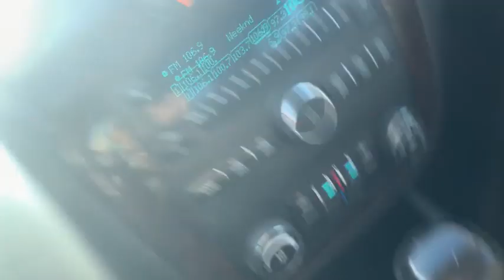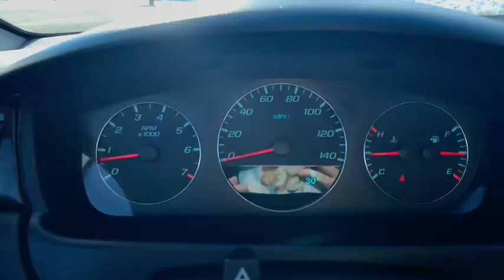2014 Chevrolet Impala_Limited Milwaukee, Shorewood, Brown Deer, Brookfield, Menomonee Falls, WI LC20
Ashen Gray Metallic Used 2014 Chevrolet Impala_Limited available in Glendale, Wisconsin at Andrew Chevrolet. Servicing the Milwaukee, Shorewood, Brown Deer, Brookfield, Menomonee Falls, WI area.

Andrew Chevrolet
1500 W. Silver Spring Dr

Recent Arrival! Odometer is 11727 miles below market average!brbrbrGray 2014 Chevrolet Impala Limited LT 4D Sedan 6-Speed Automatic Electronic with Overdrive 3.6L V6 DGI DOHC VVT FWD 18/30 City/Highway MPGbrbrbrWANT TO SAVE TIME AND MONEY? CHECK OUT SHOP-CLICK-DRIVE AT ANDREW CHEVROLET. Go to any used or new vehicle on andrewchevrolet.com and click on the Explore Payment Options button. Then you can enter your zip code to view and select local offers estimate your trade-in value calculate your payment using real-time bank information personalize your vehicle with GM accessories and so much more.brbrbrMYCHEVROLET REWARDS PROGRAM. You deserve to be rewarded for your loyalty that is why Andrew Chevrolet is proud to participate in the myChevrolet rewards program. Its an owner loyalty program that gives you points for your business with Chevrolet. Buying a vehicle? You get points for that! Getting a routine oil change? You get points for that too!! Then redeem the points that you have earned towards future services vehicle purchases Onstar services accessories and much more! Ask an Andrew Chevrolet Sales Manager for more details and exclusions.brbrbrAwards:br  * 2014 KBB.com Brand Image AwardsbrbrbrReviews:br  * Straying little from its original formula as a big comfortable American car the 2014 Chevrolet Impala Limited is a modern day example of a traditional automotive concept. A roomy cabin equally spacious trunk and soft ride speak to its heritage while a host of available tech features help convey the Impala Limiteds contemporary appeal. The 2014 Impala Limited has a 3.6-liter V6 Engine with 300 Horsepower that is velvety-smooth silent and strong. The 6-speed automatic transmission delivers seamless shifts and helps the sedan achieve an impressive 30-mpg rating on the highway. The 2014 Chevrolet Impala Limited has an interior that is highlighted by simple instruments with large easy-to-read numerals and lettering. Large rotary knobs for the radio and ventilation are convenient and it is easy to find a place to keep small items thanks to the numerous cup holders and storage areas. Some of the generous array of standard features includes Bluetooth for your phone audio controls on the steering wheel power windows with express down on the driver side and front bucket seats. Plus for safety you get OnStar with 6 months Directions and Connections Plan. If you are looking for a spacious simple full-size sedan with a solid track record for reliability the 2014 Chevy Impala Limited is a fit for you. Source: The Manufacturer Summary